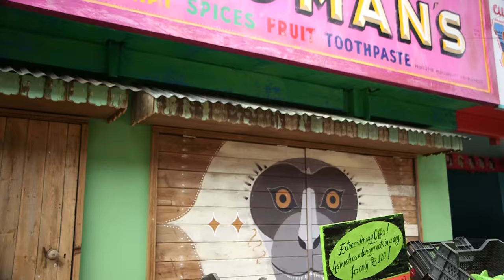Land of the Lions gets Royal seal of approval!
ZSL London Zoo’s most majestic residents were given a Royal welcome on Thursday 17 March - when the brand new Asiatic lion exhibit was officially opened by HM The Queen and HRH The Duke of Edinburgh.

Lionesses Indi, Rubi and Heidi even showed their respect for the Royal guests - coming to within a whisker of Her Majesty and His Royal Highness in the exhibit’s stunning 360⁰ Temple Clearing.

Land of the Lions opens to the public on Friday 25th March